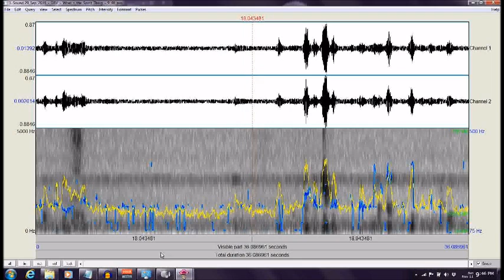Burnt Mills West Special Park Ghost Expedition 2018 /Montgomery County ("What's the Spirit Thing")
Direct Radio Voice (DRV) stream ("What's the Spirit Thing") captured by Maryland Paranormal Research ® at Burnt Mills West Special Park [Silver Spring MD] Ghost Expedition Sep 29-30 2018. Series of response streams received before the formal start of National Ghost Hunting Day.  Communicators were discussing the function of the P-SB7 ITC device after one had asked ("What's the Spirit Thing"). Audio was captured with a Kinect for Windows SLS Sensor.  The DRV stage consisted of a: P-SB7 ITC device; MACKIE 402-VLZ3 Mixer; HARMON DIGITECH 1066 Vocal Processor; ART EQ-351 31 Band 1/3 Octave Graphic Equalizer; TIMEWAVE DSP-599zx Digital Noise Filter and a BOSE speaker.  Audio was analyzed with PRAAT software which provided the wave forms and voice print.  The audio was also enhanced with noise filtering and normalization using AUDACITY. [AUDIO ENHANCED][HEADPHONES RECOMMENDED]